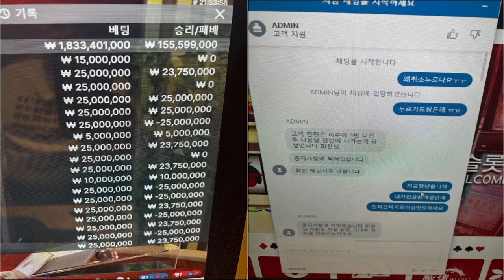먹튀조사원 베가스 포에버 검거완료